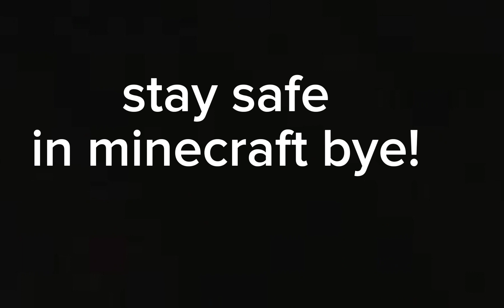guys I think I found the blood warden